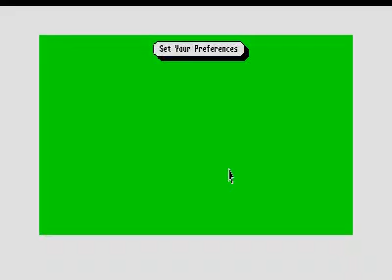invasion for Atari ST